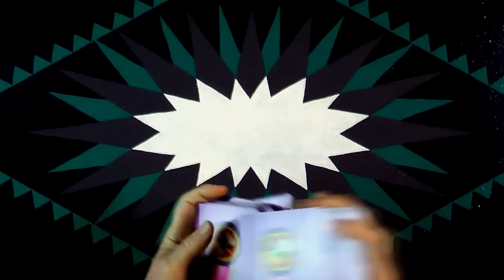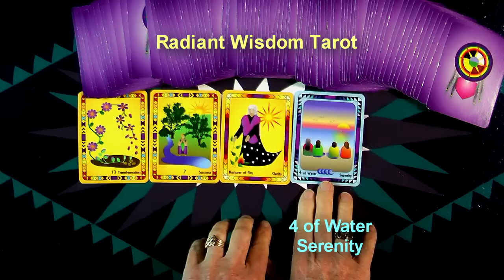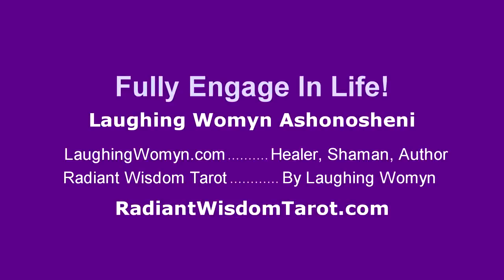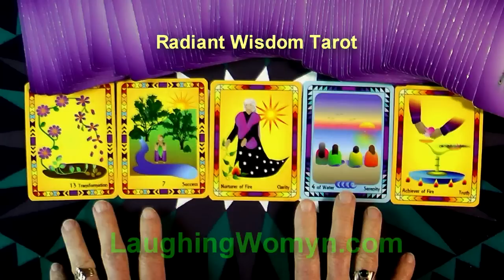Weekly & Daily Tarot Reading For December 21-27, 2014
Something Wonderful Has Come To An End And It's Time To Let It Go is part of the message for this week. Another fun and positive weekly reading by Laughing Womyn Ashonosheni using the deck she created - Radiant Wisdom Tarot - the now generation of tarot wisdom. At the end of the video are the covers of Laughing Womyn's books for kids of all ages; "Mattie's Magical Summer", "TJ Remembers The Mountain", and newly published "The Wizard's Fort".